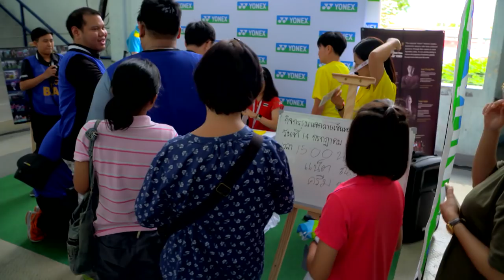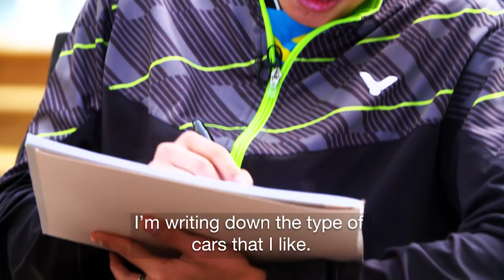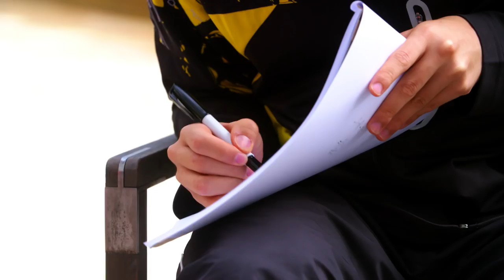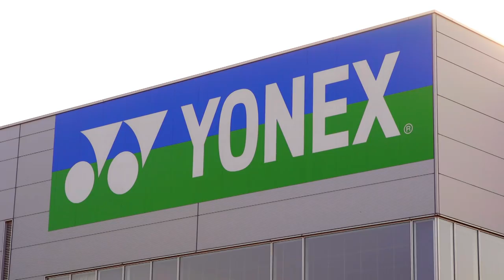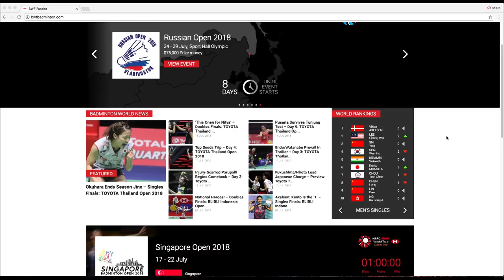Badminton Unlimited 2018 | Episode 236 | BWF 2018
This week on Badminton Unlimited, we had a quick chat with Lee Jhe Huei and Lee Yang about their billing as one of Chinese Taipei’s hottest men’s doubles partnerships. The HSBC BWF World Tour trail continued with the TOYOTA Thailand Open 2018 over the weekend, we bring you the best of Finals’ Day action from Bangkok!

BadmintonWorld.TV is the official live channel of the Badminton World Federation (BWF), where you can access live, catch-up and delayed
streaming of the big events on the HSBC BWF World Tour, as well as the upcoming major event in Nanjing, China - the TOTAL BWF World Championships.